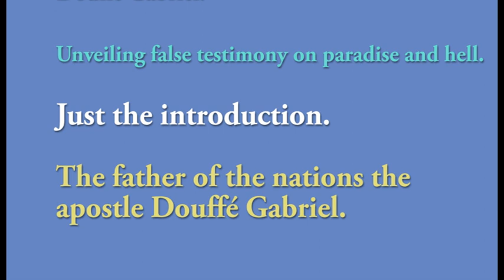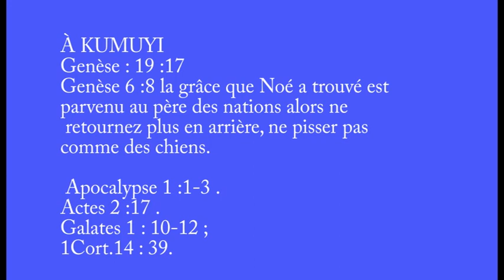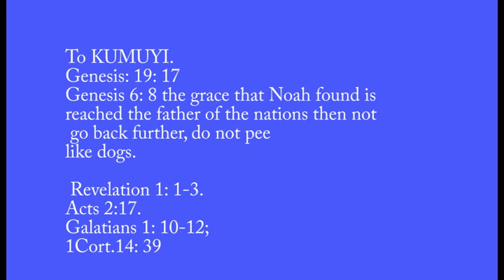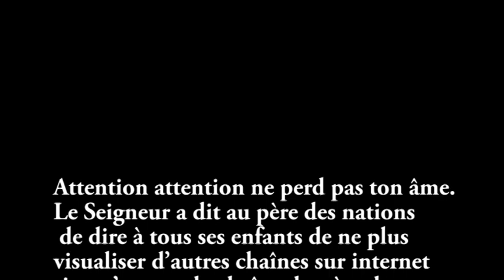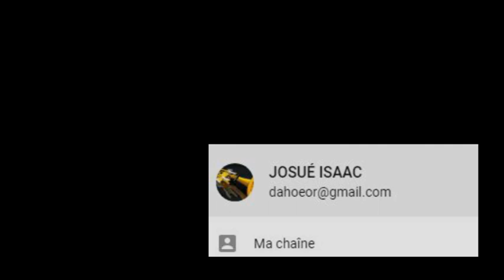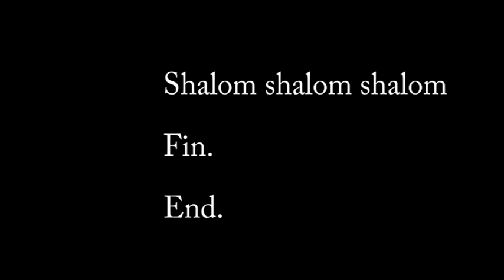+ENGLISH.Témoignage de vérité à propos d'AMURE MARGRET-PAUL RIKA ET LINDA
Témoignage de vérité à propos d'AMURE MARGRET-PAUL RIKA ET LINDA

Testimony of truth about AMOURE MARGRET-PAUL RIKA AND LINDA